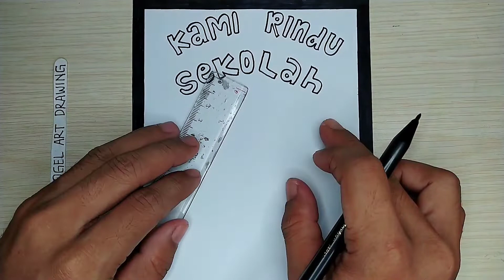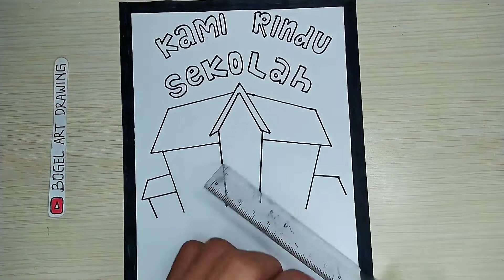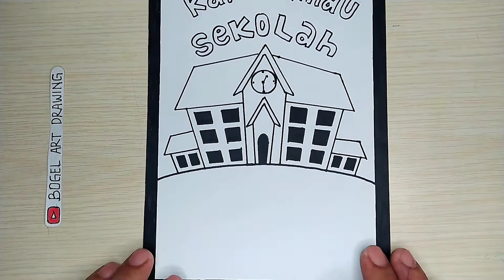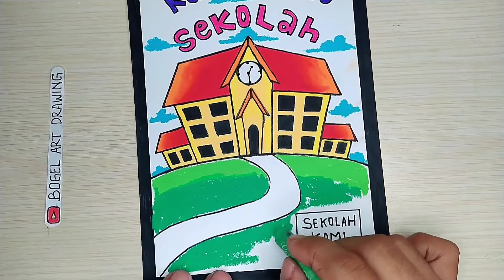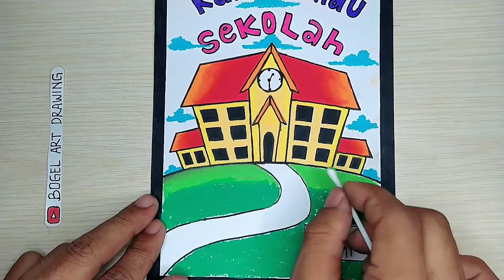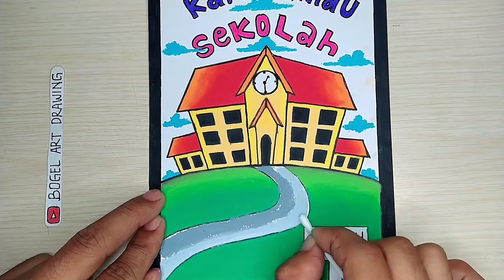poster aku rindu sekolah